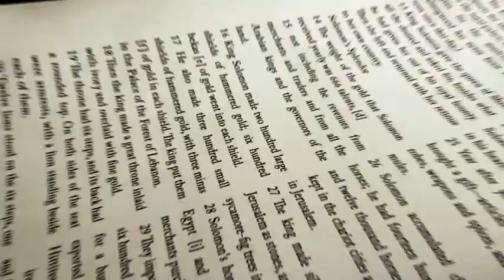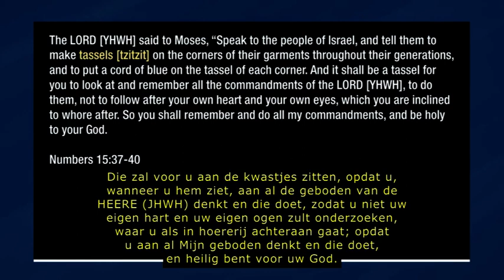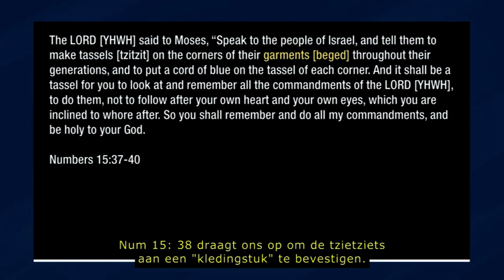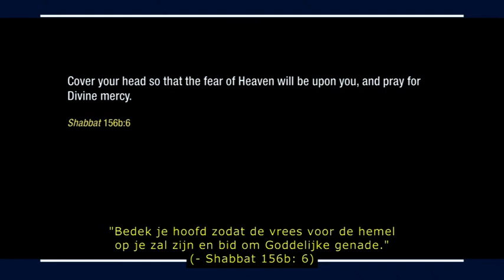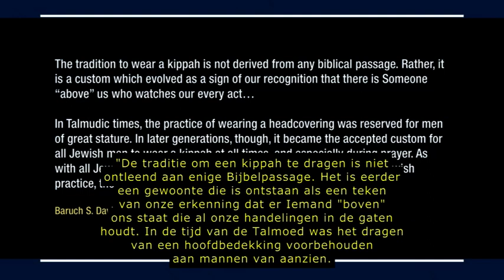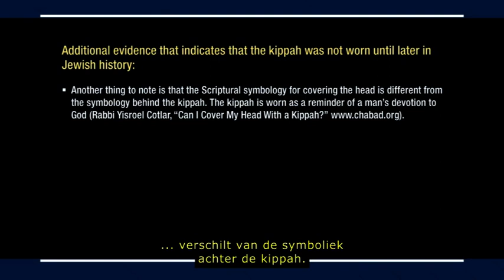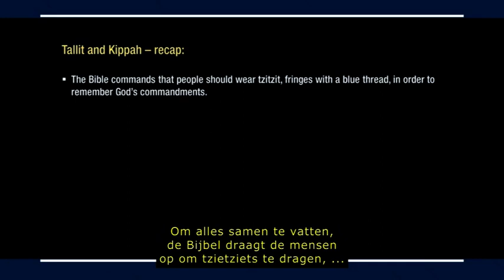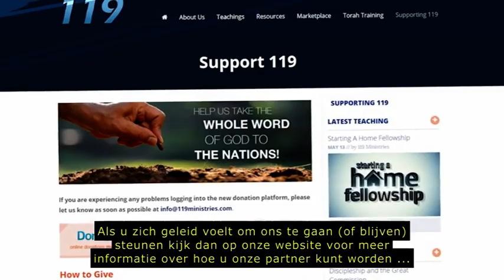De Tallit en de Kippah - 119 Ned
We kunnen zien dat de tallit en de kippah gedragen door de Joodse gelovigen. Staat er een gebod in de Bijbel dat we deze voorwerpen moeten dragen? Kunnen we ze dragen of moeten we ze dragen? Wat is de bedoeling daar eigenelijk van?